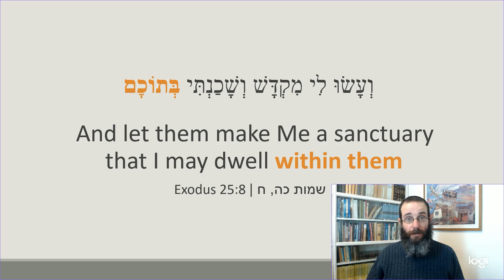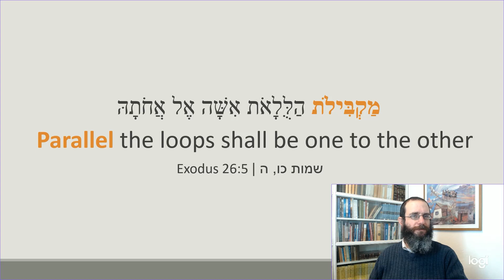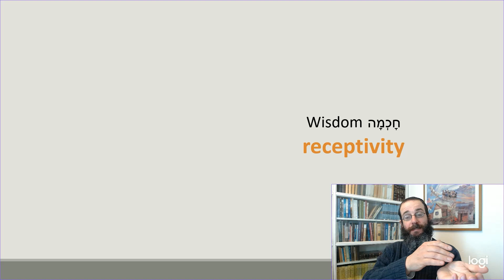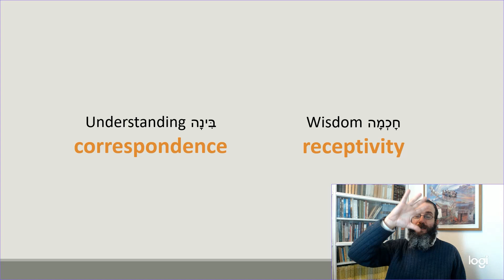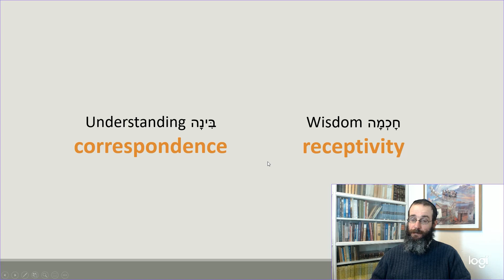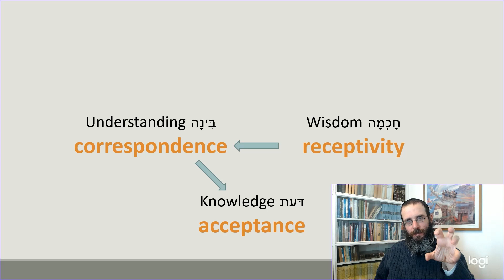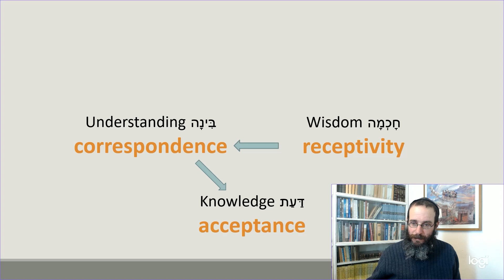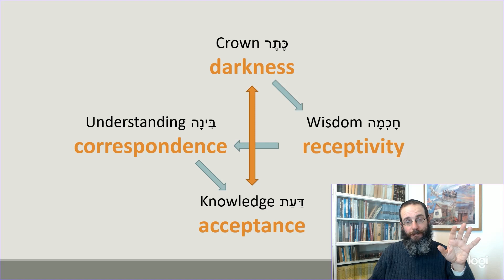Terumah: What is Kabbalah?